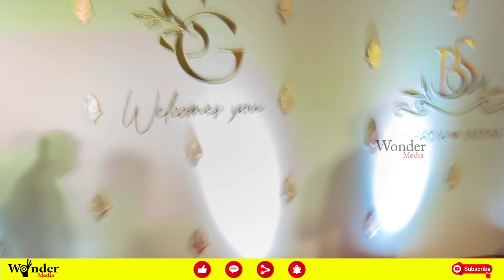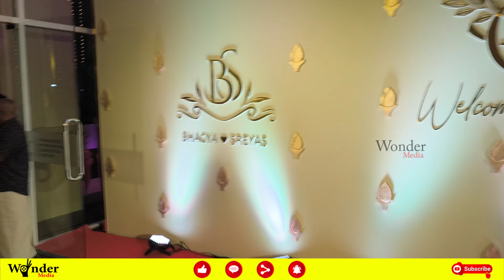റോസിൽ തിളങ്ങി മാസ്സ് എൻട്രിയിൽ വധുവും വരനും | Suresh Gopi Daughter Marriage function at trivandrum